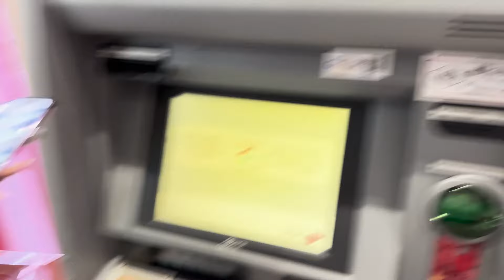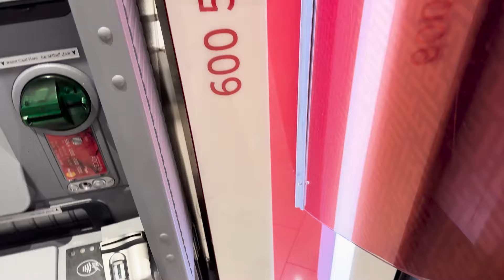رفتم مژه کاشتم 🤩 خیلی درد داشت 🥲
ولاگ کاشت مژه